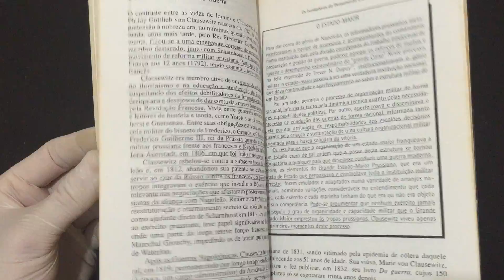IMG 3877Guia de Estudos de Estratégia